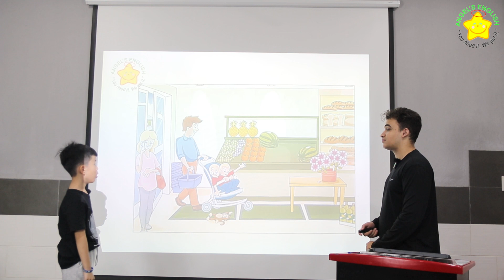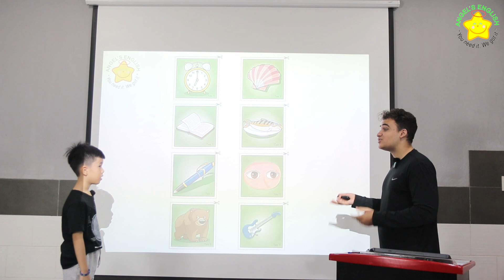Mory AE17 Quý I, 2024